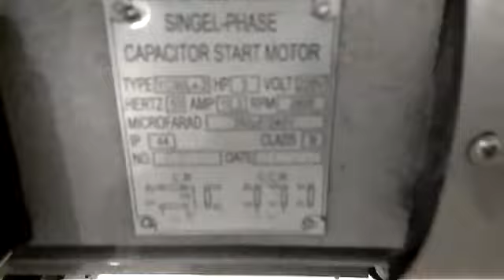Planer wipro mb105 20 inchi